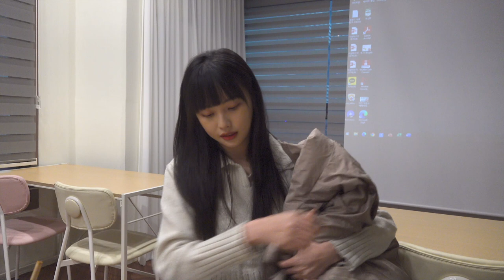실제로 만난 시청자 괴롭히기